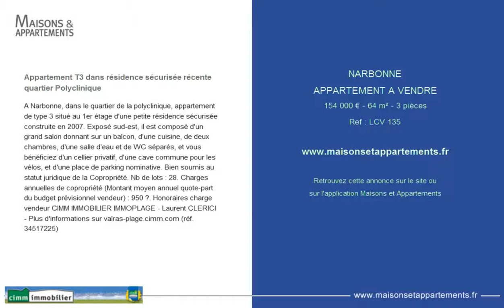NARBONNE - APPARTEMENT A VENDRE - 154 000 € - 64 m² - 3 pièces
Référence : LCV 135

Appartement T3 dans résidence sécurisée récente quartier Polyclinique
A Narbonne, dans le quartier de la polyclinique, appartement de type 3 situé au 1er étage d'une petite résidence sécurisée construite en 2007. Exposé sud-est, il est composé d'un grand salon donnant sur un balcon, d'une cuisine, de deux chambres, d'une salle d'eau et de WC séparés, et vous bénéficiez d'un cellier privatif, d'une cave commune pour les vélos, et d'une place de parking nominative. Bien soumis au statut juridique de la Copropriété. Nb de lots : 28. Charges annuelles de copropriété (Montant moyen annuel quote-part du budget prévisionnel vendeur) : 950 €. Honoraires charge vendeur CIMM IMMOBILIER IMMOPLAGE - Laurent CLERICI - Plus d'informations sur valras-plage.cimm.com (réf. 34517225)

Cette annonce vous est proposée par l'agence CIMM IMMOBILIER